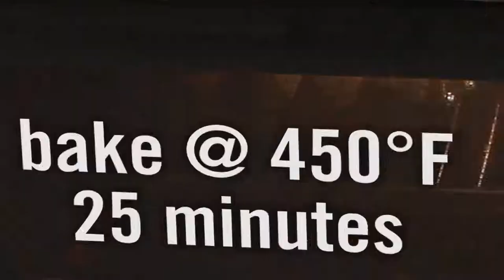Pepperoni Chicken Rolls | Price Chopper How-To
Find everything you need to make these Pepperoni Chicken Rolls at a Price Chopper or Market 32 location near you!

Connect with Price Chopper and Market 32!